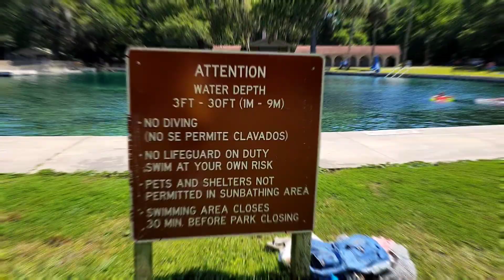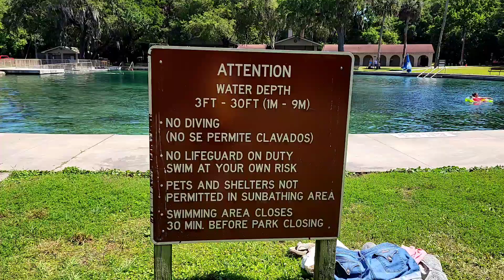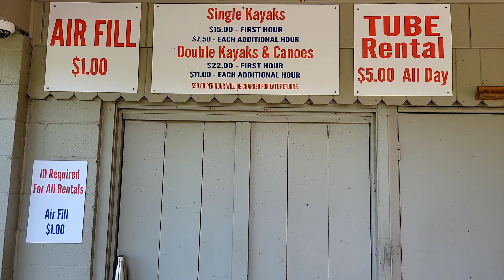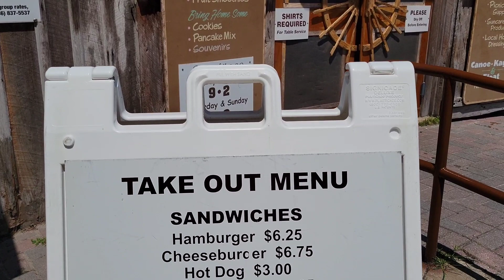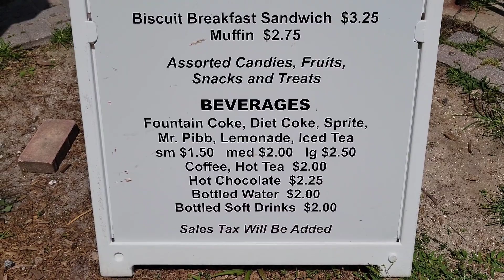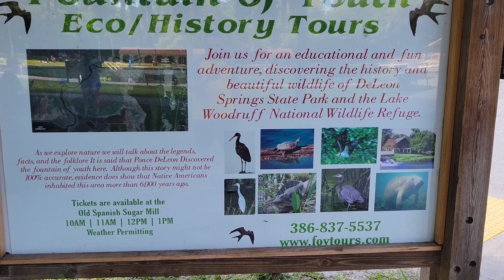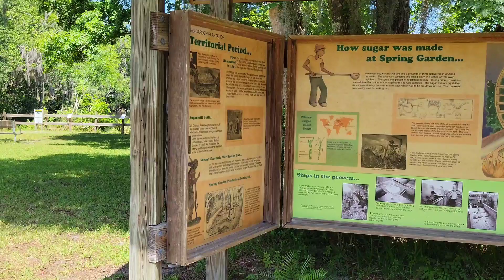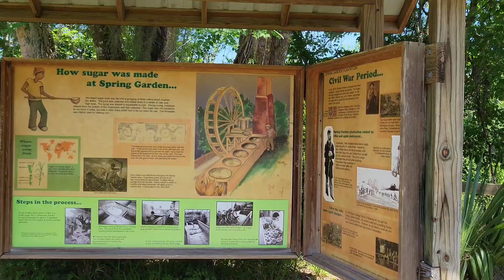Rio en Ocala Juan Ponce de leòn Spring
Juan ponce de leon spring localizado en Ocala Florida La temperatura del agua de Ponce de el rio juan ponce de Leon Springs en ocala Florida  se mantiene constante a 68 grados Fahrenheit durante todo el año. El manantial principal en Juan ponce de leon spring es una convergencia de dos flujos de agua subterránea y produce 14 millones de galones de agua al día. En el rio en ocala juan ponce de leon spring Los visitantes pueden dar un paseo tranquilo por dos senderos naturales autoguiados a través de un frondoso bosque de frondosas y aprender sobre la ecología y la vida silvestre locales. Los guardabosques también realizan caminatas guiadas estacionales. Ir de picnic es una actividad popular en el parque; parrillas y pabellones están disponibles. Los pescadores pueden disfrutar de la pesca de bagre, lobina negra, lucio de cadena y panfish. Planifique su visita ponce de leon spring park Al sur de la Interestatal 10, los senderos en Sandy Creek ofrecen observación de aves, ciclismo, caminatas, botánica e historia durante todo el año. No muy lejos de las playas de arena de la costa de Florida, verá otro lado de lo que Sunshine State tiene para ofrecer. Las colinas ligeramente onduladas cubiertas de pinos de hoja larga caen en bosques húmedos y están divididas por un arroyo de aguas negras llamado Sandy Creek. Las flores silvestres dan color a las laderas durante la mayor parte del año, y algunas de las plantas han pasado de ser cazadas a ser cazadoras en el pantano de plantas de jarra que se encuentra en una de nuestras comunidades de pendientes de filtración. Senderos en Ponce de León Los bosques ahora tranquilos alguna vez estuvieron ocupados con los sonidos de las locomotoras. Los trabajadores del siglo XIX y principios del XX recolectaban savia de pino para procesarla en trementina, mientras que los madereros extraían los árboles extraídos para la madera. Los signos de estas actividades se pueden encontrar en los propios árboles, ya que algunos aún muestran las cicatrices del proceso de recolección. Los visitantes pueden elegir entre varios senderos diferentes que les permitirán caminar o andar en bicicleta a través de este bosque lleno de historia, brindándoles un camino corto de un cuarto de milla a varias millas de experiencias al aire libre. Si bien alentamos a todos los que visitan este parque a disfrutar de la primavera al máximo, sabemos que no todos podrán desafiar el estimulante agua de 68 grados durante todo el año. La mayoría de las personas pueden sumergir un dedo del pie o una mano en el manantial para tener una idea de las aguas refrescantes y frescas por sí mismos.

Natación Ponce de Leon Springs
Muchos exploradores que hacen la caminata al parque consideran que sumergirse en el agua es un rito de iniciación. El clima de verano significa que la inmersión en el reino acuático cristalino traerá alivio del calor, mientras que los aventureros más valientes encontrarán que las aguas se sentirán sorprendentemente cálidas durante los meses de invierno.

Si bien es posible que las aguas no devuelvan una apariencia externa de juventud, una visita al Parque Estatal Ponce de Leon Springs puede sacar a relucir a su niño interior y brindarle la oportunidad de crear recuerdos que pueden durar toda la vida.Horas
8 a. m. hasta la puesta del sol, los 365 días del año.

Tarifa
$4 por vehículo. Utilice la caja de honor para pagar las tarifas cuando la estación de guardabosques no esté presente.

Ver todas las tarifas

Obtener las direcciones
Datos de contacto